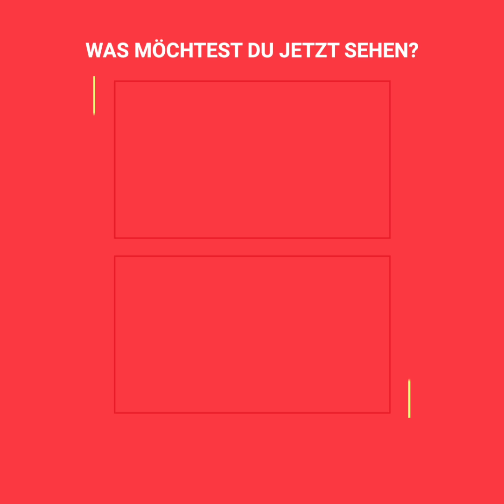Zwei Frauen werden bei der Aufnahme eines nächtlichen Vlogs verfolgt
Diese beiden Freundinnen wollten sich einen schönen Abend machen, und einen Vlog über das Nachtleben in Tokio aufnehmen.
Doch ihre Kamera brachte sie am Ende nur in Schwierigkeiten. Ein Mann mittleren Alters fing an, die beiden Frauen zu verfolgen, und es schien, als würde er nicht aufgeben, bis er endlich das haben würde, was er wollte.